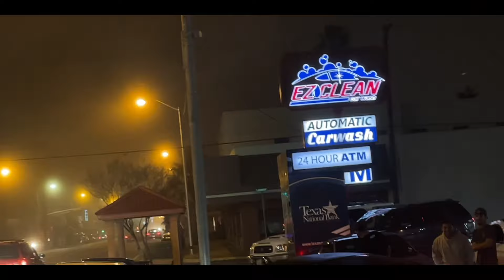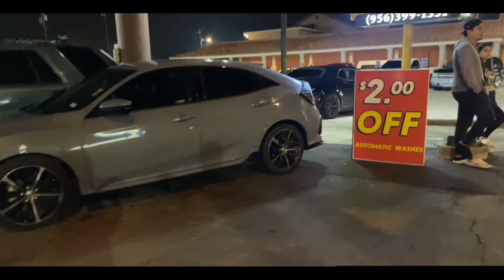Car meet at San Benito 🫠🔥